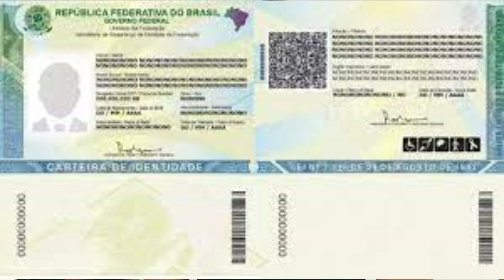Delegacia Regional já emite nova Carteira de Identidade Nacional (CIN)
O setor de identificação que possui um posto na sede da Delegacia de Manhuaçu, e outros 14 em municípios que fazem parte da regional, recebeu novos equipamentos e treinou a equipe para o serviço, que foi iniciado na segunda-feira (08).